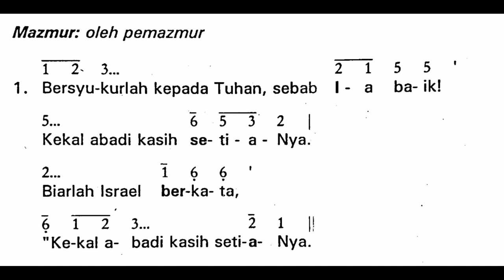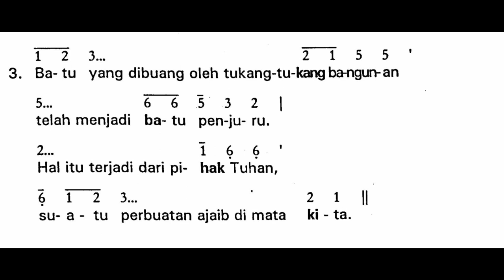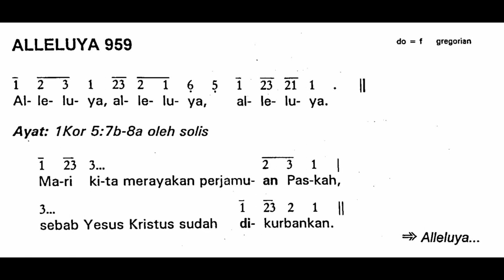[Edisi Lama] Minggu, 9 April 2023 - HARI RAYA PASKAH - Kebangkitan Tuhan Yesus Kristus - Tahun A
Shalom!